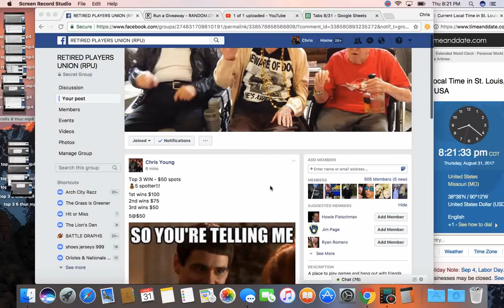top 3 7 thur